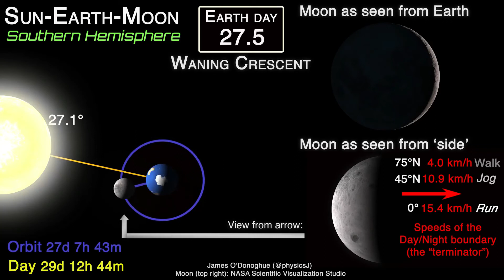FASES DA LUA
É assim que ocorrem as fases da Lua. Não vemos a rotação da Lua por estarmos travados gravitacionalmente com a mesma.